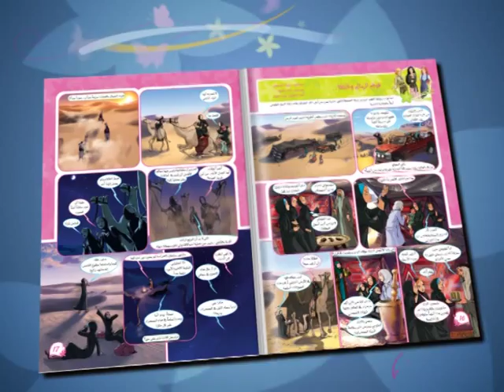Fulla Magazine Issue 58 مجلة فلة العدد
كل عدد يحمل في طياته العديد من المغامرات المشوقة لفلة وصديقتيها المقربتين ندى وياسمين ولأخويها الصغيرين بدر ونور إضافة لألغاز محيرة وأنشطة ترفيهية وألعاب خفة، مقالات تجمع بين المتعة والفائدة تغني بها الروح وترفع القدرة على الإبداع .. إلى جانب مواهبكن الملفتة ومشاركاتكن الجميلة التي تغنين بها مجلتكن احرصي ألا يفوتك أي من أعداد المجلة احصلي عليها الآن